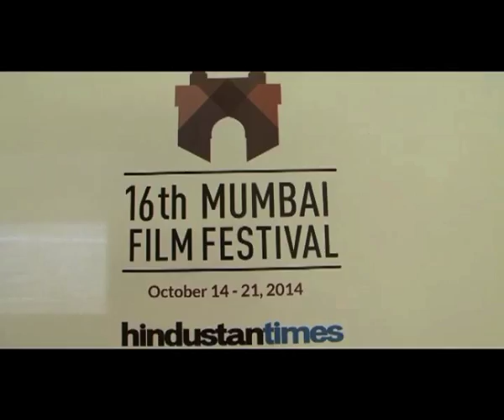French and Iranian films for Deepika Padukone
Deepika Padukone wants to go beyond Bollywood and do some French and Iranian films.